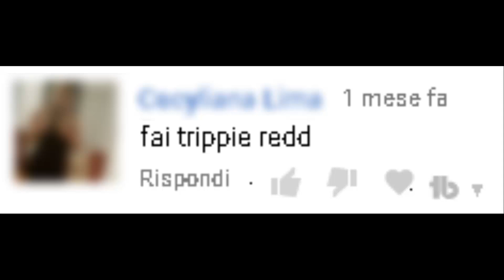Minecraft ► TRIPPIE REDD ║ Speed Build ║ Pixel Art ║ Time Lapse (2019)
Hello. As soon as I receive the payment, I will proceed to send the map via Download.

In questo video vi mostrerò una Speed Build su Minecraft di Trippie Redd, pseudonimo di Michael Lamar White IV, è un rapper statunitense. Il suo canale YouTube è TrippieReddVevo. E' una Pixel Art Time Lapse. Ho notato che questo format appunto "Minecraft Time Lapse" su YouTube piace molto, quindi perché non portarlo?

E' una Build Trippie Redd in Minecraft, spero che questo vi piaccia e vi sia di vostro gradimento. Ho cercato di ridurre il tempo del video di questa Pixel Art a pochi minuti, questo per non far sii che lo spettatore chiuda subito o passi ad un'altro video.
Concludo dicendo, spero che il mio format vi piaccia appunto, se si continuerò a portarne degli altri.

Vi ricordo di Iscrivervi e cliccare la campanella per essere sempre aggiornato sui miei nuovi Video, grazie.

Avete altre Pixel Art o Builds da consigliarmi e poterle creare? Bene, commentate quale preferite, mi metterò subito a lavoro per crearla in tempo breve. Grazie per il supporto.

P.S.: Nel mio canale saranno accette critiche, insulti, consigli, spam etc etc. Tutto. Niente verrà rimosso.